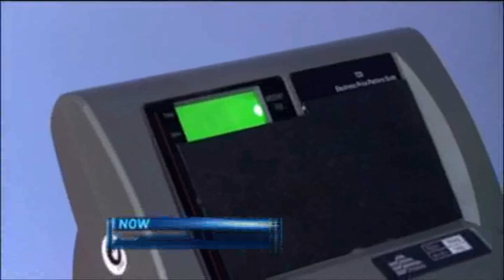BIG: Extreme Makeover Ep 6 Pt 2of6: Bonnie Coulls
Bonnie Coulls:
Starting Weight 145kg+